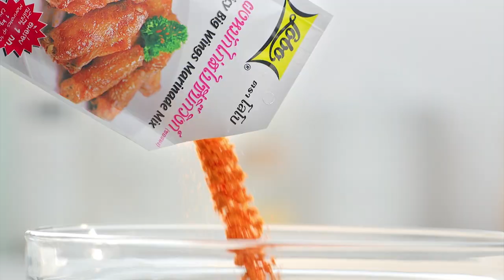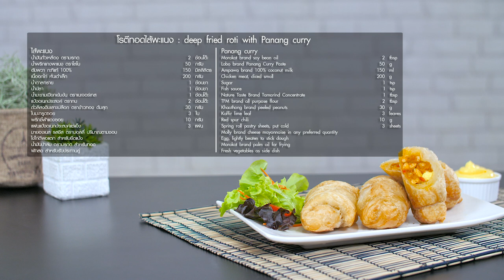รายการ "อดเปรี้ยวกินหวาน" อ.ยิ่งศักดิ์ สาธิตทำ "โรตีทอดไส้พะแนง" I EP 99 [ 2/3 ]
โรตีทอดไส้พะแนง ตำหรับนี้ของอาจารย์ตัวแป้งจะกรอบมาก สอดด้วยไส้พะแนงไก่ อร่อยมากคร่ะ

▲Line @yingsakfood